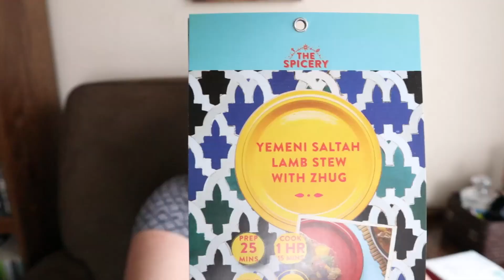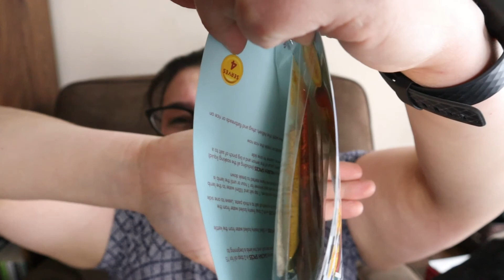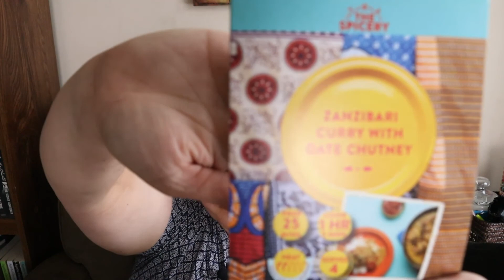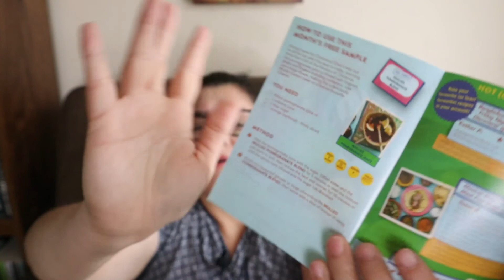Unboxing e opinião sincera do SPICERY/ 📝Sexta de feedback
*** Nesse video***
05/02/2021 📦 Obrigada por assistirem meu unboxing e avaliação dos produtos do Spicery. Essa assinatura de temperos envia os kits da Inglaterra mensalmente.
Cada kit contém 2 receitas de países diversos e os temperos para fazê-las. O kit vem com as receitas, lista de compra e sugestões de substituições se quiseres replicar a receita! Frete é gratuito e o kit custa U$12.

🌐 A companhia envia para os seguintes países: todos os países, com exceção da Austrália

✔️ As opiniões dadas são minhas e sinceras. Não tenho filiação com the Spicery e todos os produtos avaliados foram comprados com meu próprio dinheiro.

Atualmente, faço upload Segunda, Quarta e Sexta às 18:00 horário de Toronto (Brasília -2h) e o conteúdo depende do dia:

🔍 Segunda de Suspense 🔍:  Recomendações de livros, Resenhas, hauls, etc. É o meu jeito bem livre, leve e solto de compartilhar minhas leituras! Não posso nem fingir que conheço a linguagem literária e erudita, minhas resenhas são viscerais e opiniões leigas de uma leitora que se conecta emocionalmente com as obras lidas! Amoooo mistérios, então a maioria dos livros que compartilharei serão de ficção e na linha de mistério, suspense, terror, thriller….

🎲 Quarta da Telha 🎲: É o meu dia de postagem bem caixa de chocolate - você não vai saber sobre o que é, até começar a assistir. Rsrsr. Os tópicos podem ser sustentabilidade, paranormal, diferenças culturais, cultura, questionamentos, elogios e desabafos! Ocasionalmente poderei falar sobre mais livros e produtos, se for relevante.

📝 Sexta de Feedback 📝: Unboxing e Avaliação de produtos. Nas sextas, estarei avaliando produtos que usei e fazendo unboxing de caixas de assinaturas. Se for um produto que venda para o Brasil, eu farei o vídeo em Português. Ao contrário, não haverá postagem em português, mas se entenderes inglês, podes assistir meu outro vídeo :)

***Abaixo estão uns canais que recomendo, apesar da maioria serem em inglês. Se o conteúdo te interessar, vai no canal deles, se inscrevam e os apoiem!

📦Unboxing:
Jessica é a pessoa mais doce do mundo. Ela sempre faz unboxings de caixas que as pessoas podem se inscrever. Mesmo que eu nem possa usar os serviços (ela é americana), ela tem a voz mais relaxante do mundo e sempre faz pesquisa sobre ingredientes de produto de beleza. Eu adoro as dicas dela!

🏷️ Frosta Wings Links:
Eu tenho acesso a alguns links de desconto com certos produtos e assinaturas que possuo. Esses links oferecem um desconto para você, e eu também recebo um desconto e/ou crédito nas minhas compras futuras. Ajuda a manutenção do meu canal imensamente!
*Function of Beauty (use o link para receber desconto de 25% na tua primeira encomenda)
*Scribd aplicativo de e-book e audiobook em inglês (use o link para receber os primeiros 60 dias de assinatura de graca)
*Kiwico (use o link para receber desconto de 50% no primeiro mês, com assinatura)